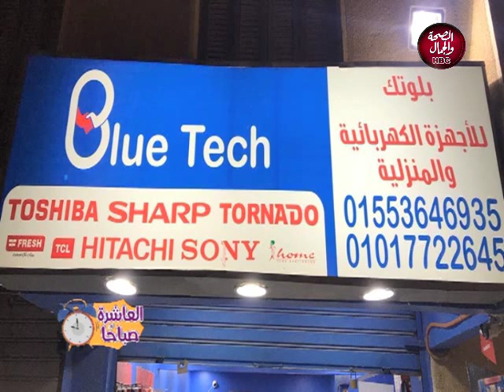العاشرة صباحا | يستضيف نموذج لشباب ناجح في حياته العملية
تقديم | مصطفي محمود و محمد محمود
و في ضيافتهم | كريم محمد صاحب معرض اجهزة كهربائية